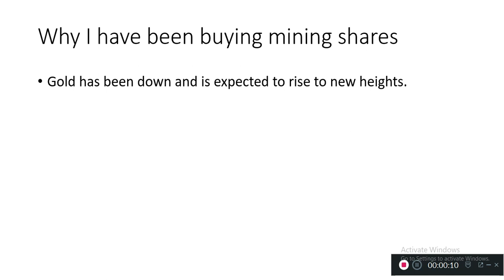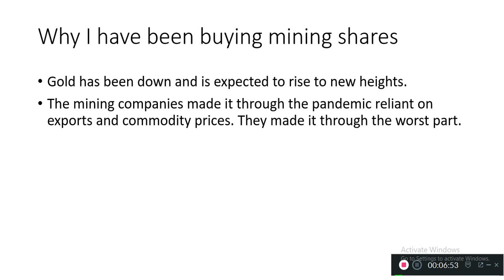why I'm buying mining share 3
In this video I do a simple analysis on the market.  There is also a link to our discord which now has over 55 members. Feel free to make suggestions on it as we want it as active as possible as many people as possible. Ideally All South African investors should be on it eventually.